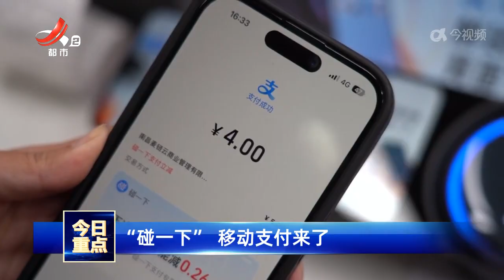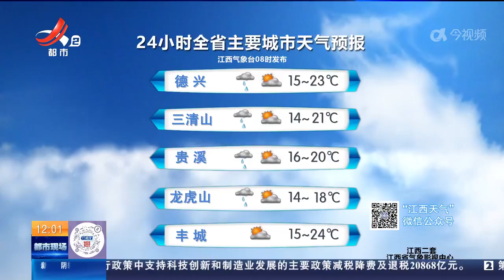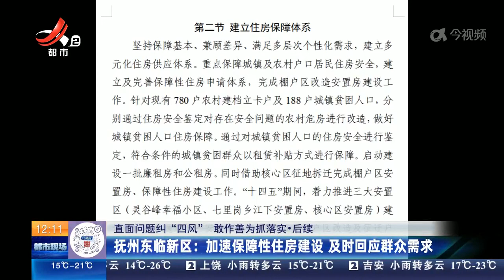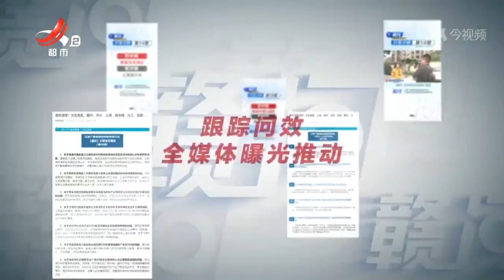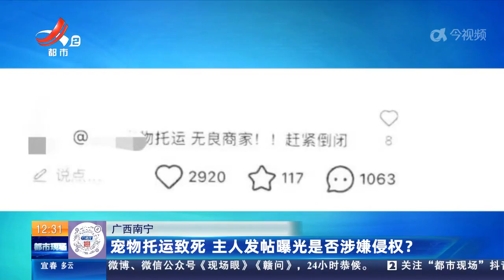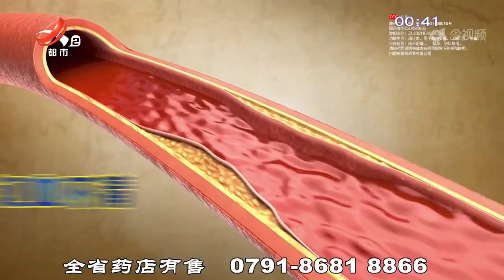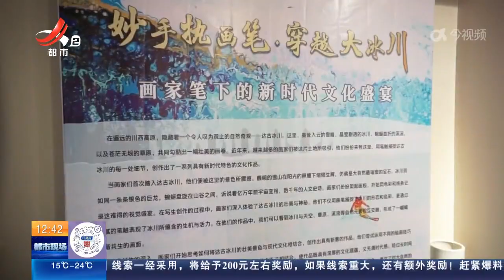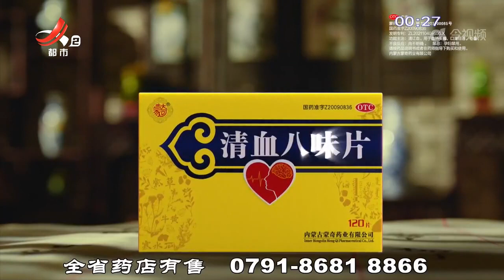《都市现场》·午间版 20241110 见证鱼王的诞生